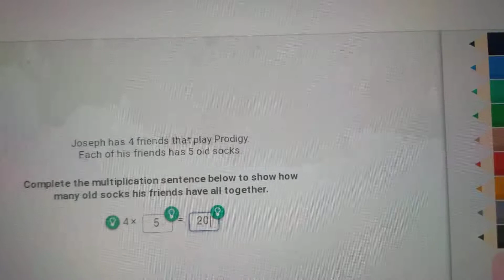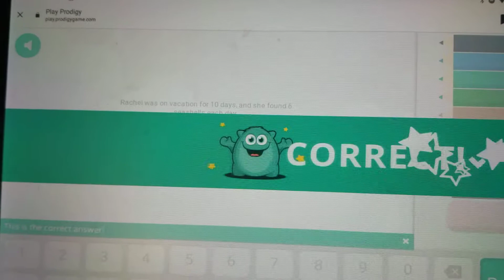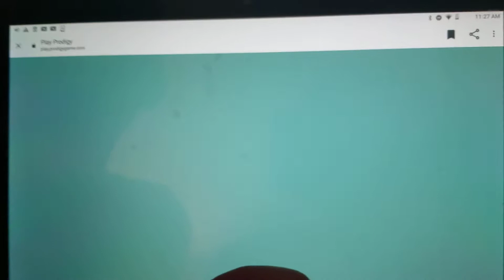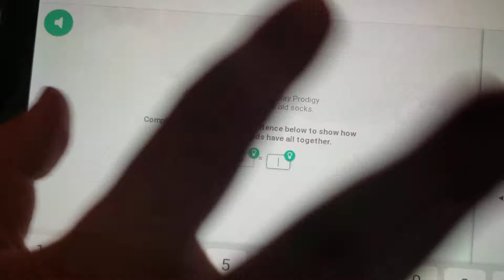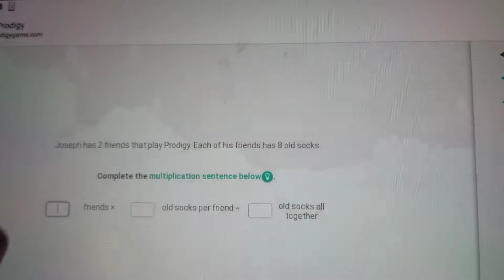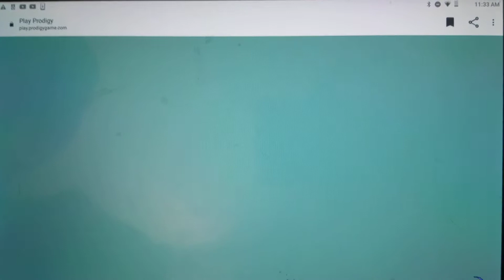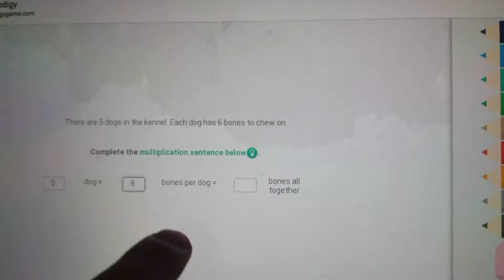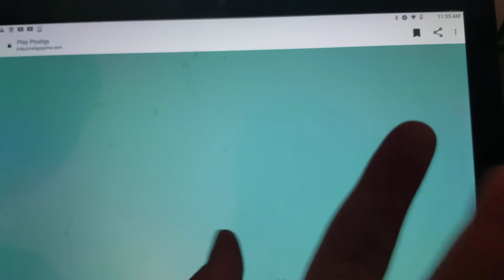Part 2 of Sis and Jack hunt the Shivertusk!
Sorry guys our video was cut off!  Come play Prodigy with us!